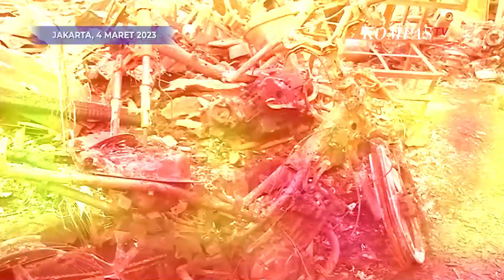Wapres Singgung Relokasi Depo Pertamina Plumpang Usai Kebakaran Tewaskan Belasan Warga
JAKARTA, KOMPASTV - Wakil Presiden Maruf Amin pastikan penanganan insiden kebakaran depo Pertamina Plumpang ditangani oleh Pertamina.

Hal tersebut disampaikan Maruf usai tinjau titik peristiwa kebakaran dan lokasi pengungsian.

"Semuanya ditanggulangi oleh Pertamina," ujar Maruf Amin, Sabtu (4/3).

"Hal-hal lain masalah konsumsi juga ditanggung oleh Pertamina, saya harap tidak ada masalah yang dihadapi," lanjutnya.

Dalam kesempatan yang sama Wapres singgung soal relokasi Depo Plumpang ke tempat yang lebih aman.

"Saya berharap supaya depo ini supaya lebih aman direlokasi di pelabuhan, di daerah Pelindo," ujar Maruf yang didampingi oleh Menteri BUMN Erick Thohir.

Kebakaran landa salah satu titik di depo Pertamina di Plumpang, Jakarta Utara, pada Jumat (3/3) malam.

Hingga kini insiden dilaporkan sebabkan belasan orang meninggal dunia.